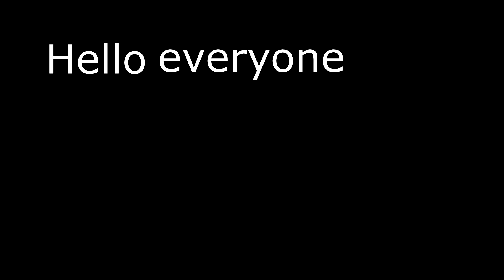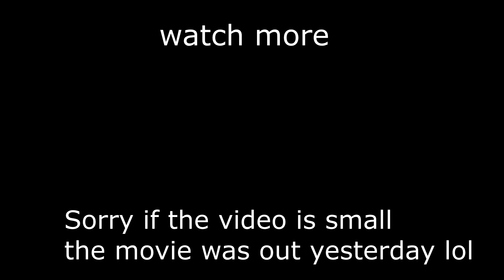Top 5 Turning Red In a nutshell Memes⭐(NEW!) | Turning Red Animations #1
➰  Links to the original videos:
➰ Socials :
TurningRed Animation, TurningRed meme, Priya, priya abby meme, Turning red Meme Animation Compilation, Turning Red Top 5 animations memes, panda mei, funny memes